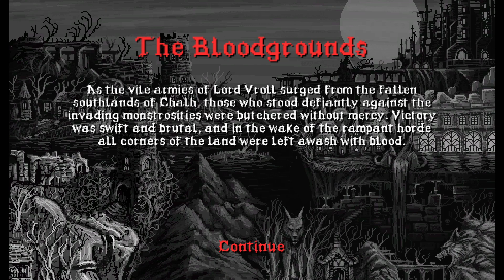Slain Back from Hell Gameplay (PS4)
Slain Back from Hell Gameplay Part 1 First minutes, No commentary. This video includes the Prologue, Intro, Opening, Campaign, Mission 1 of Slain! Back from Hell Single Player Mode on PS4 Pro.

SLAIN BACK FROM HELL is an action, platformer video game. The game was developed and published by Wolf Brew Games. You control the fate of Bathoryn, a doomed hero in a Gothic world, who seeks to liberate six cursed realms from six deadly overlords. He must battle his way through this blighted land, packed with gruesome and lethal creatures before ascending (or sometimes descending) into a stronghold, all the while defeating fiendish traps and vile monsters alike.

Metacritic: 68/100
Push Square: 4/10
Destructoid: -/-
Gamespot: 5/10
IGN: -/-